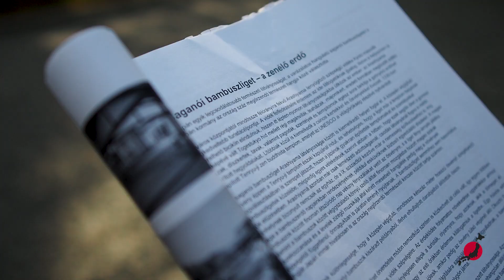Japan 2019 - A short travel film from Hungary (Tokyo, Mount Fuji, Kyoto, Nara, Osaka, Hiroshima)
This is a video about our 10 days trip from Hungary to the Land of the Rising Sun.